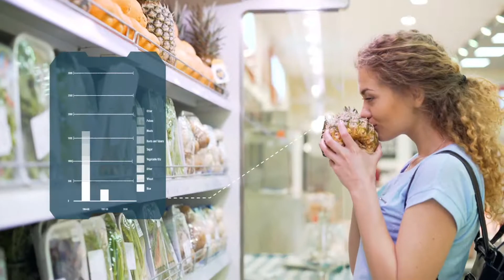Clarifruit – A new standard for ripeness - Marketing Video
Fruits and vegetables account for a large portion of global food consumption.
But until now, the method for determining their quality and ripeness for picking, selling and even eating has been extremely inefficient,
Involving either expensive testing by experts, messy and destructive invasive techniques or sheer guesswork.
The result is the waste of approximately 50% of worldwide fresh produce.
If only there was a better way!
Introducing Clarifruit – setting a new worldwide standard for ripeness and quality.
ClariFruit offers a swift, portable, scientific method to grade fresh fruits and vegetables.
Via its unique patented method, based on machine learning and video processing, and near infra-red sensors, ClariFruit quickly and accurately determines the ripeness and quality of produce.
Equipped with a full IT system, ClariFruit enables QA tracking and data auditing of geographically based information.
Participants from around the world can tap into this expert database to ensure the highest quality and service, while minimizing waste and maximizing profits.
Best of all ClariFruit is easy to operate and can be used by anyone, at any time.
The method is clean and doesn’t require destroying the tested food.
And thanks to its mobility, it can be used anywhere, including packing facilities, warehouses and stores.
Whether you’re a farmer, wholesaler, retailer or consumer – ClariFruit is the answer!